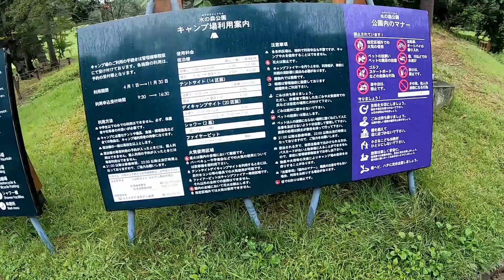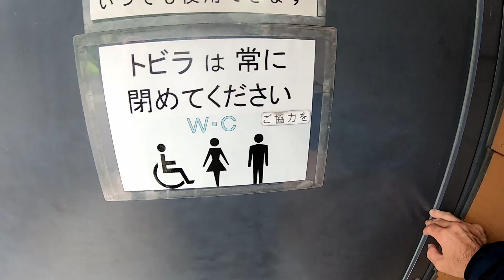雨の水の森公園キャンプ場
雨の水の森公園キャンプ場にデイキャンプに行きました。
熊の出没でニュースになっていますが、場所を選べば大丈夫！
森のすぐそばは避けて、真っ先にタープを張ります。
水の森公園キャンプ場
住所:〒981-3121 仙台市泉区上谷刈字堤下
テントサイト
日帰り（10時～16時）500円
1泊（16時30分～翌9時30分）500円
デイキャンプサイト
日帰り（10時～16時）500円　※7月～9月は17時まで

動画で使っていた 焚火台 お勧めです。アマゾンで購入出来ます。
kalili 焚火台 キャンプ用 ツーリング用 ストーブ バーベキューコンロ 高さ調整可能 折り畳み式 軽量 ステンレス鋼 1～2名用 収納ケース付き